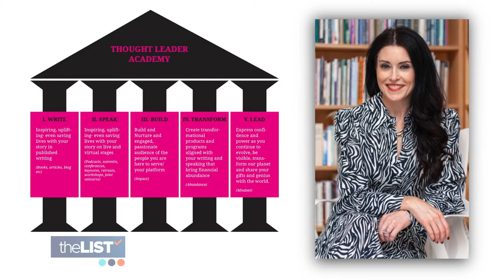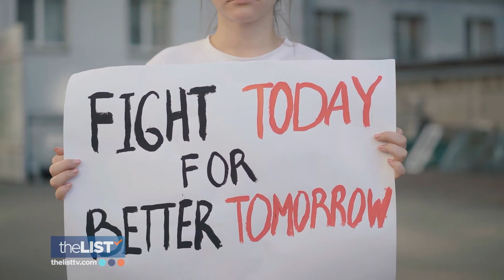How to Create Your Own Movement